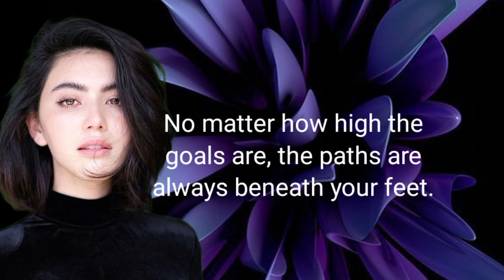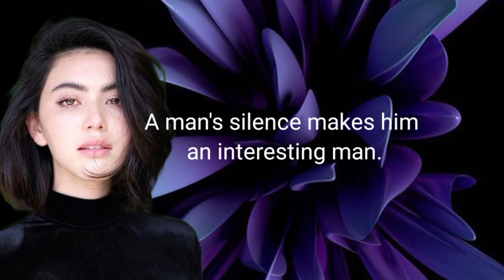Psychological Facts about human | a man's becomes harder when he puts it in a woman .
girlfriend,signs she wants to be your girl likes you,signs she likes you,how to tell if a woman is attracted to you,signs she likes you more than a friend